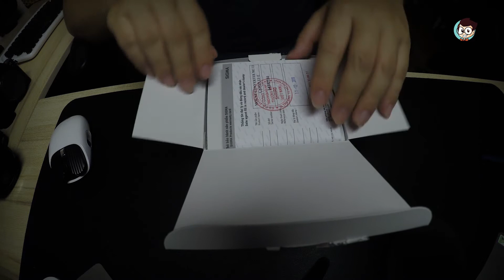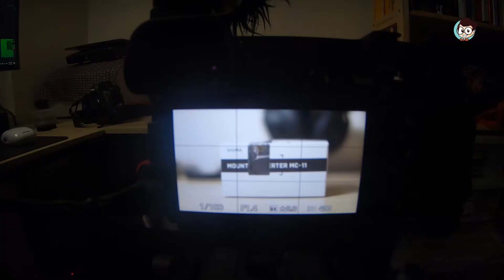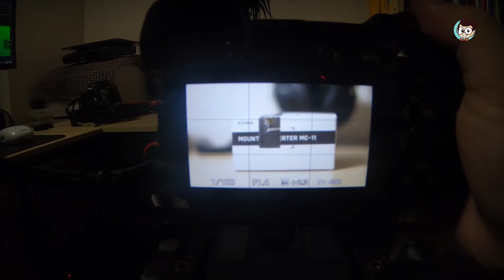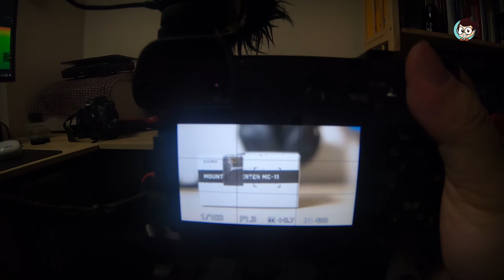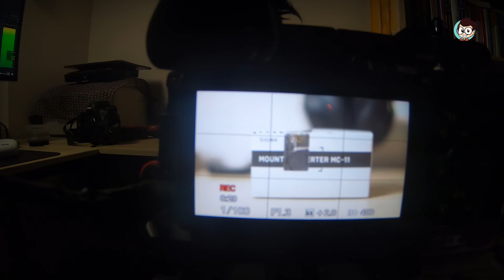Đập hộp Sigma MC-11 | Lắp ống Canon lấy nét có ổn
Cùng Tú Thanh Blog đánh giá ngàm Sigma MC 11. Ngàm chuyển dùng lens Canon cho máy ảnh Sony Alpha :D